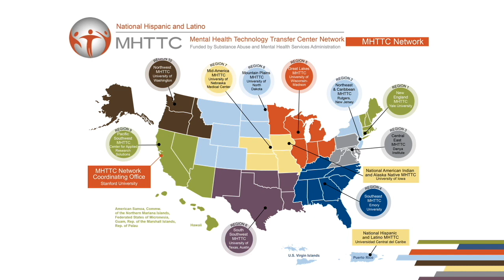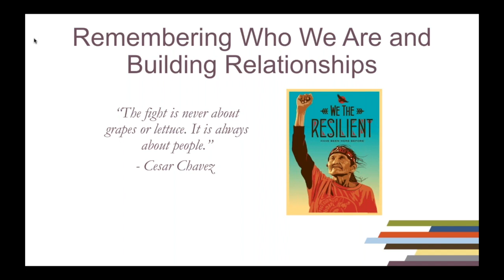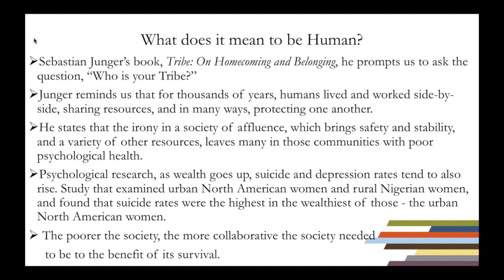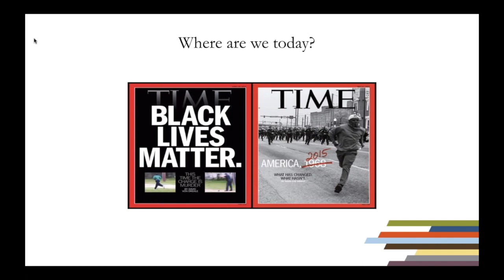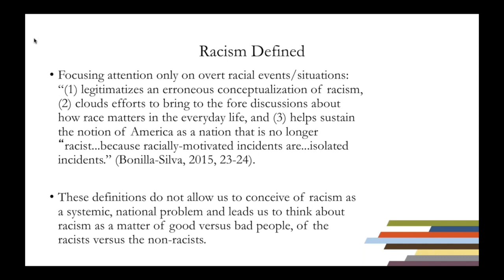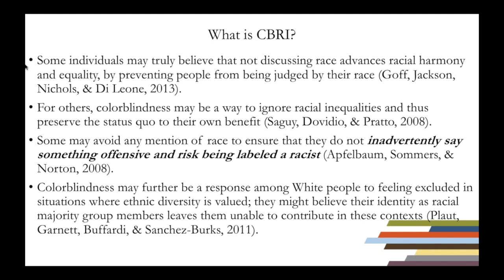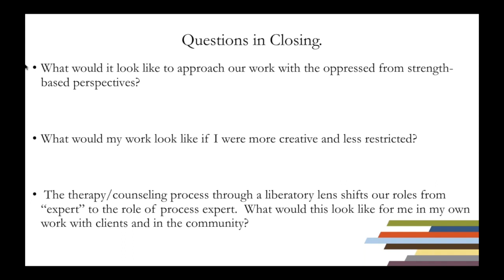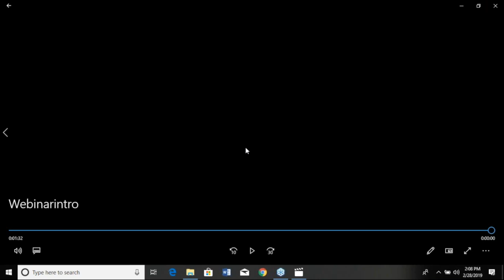Webinar: Cultural Humility: Where Being Human Matters in Serving Others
The current sociocultural climate and discourse in the United States elucidates the importance of understanding our humanity while fostering deeper cross-cultural relationships.   As the nation demographically represents a multitude of cultures, our ability to engage in thoughtful and meaningful discussions on cultural issues, remains ever present.  This webinar addresses why cultural humility matters in our work as service providers, the current literature on color-blind racial ideology, and implicit bias. The webinar provides insight into the importance of understanding one’s own limitations in ideologies as a way to enhance our service as cultural workers, both personally and professionally.